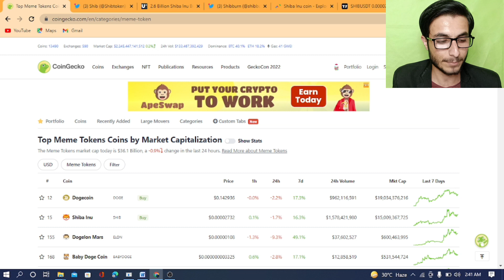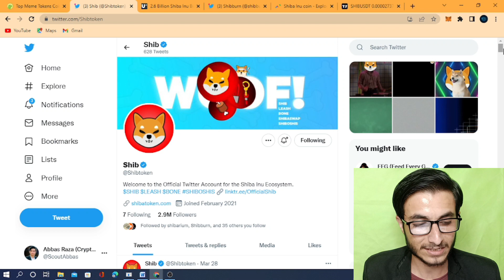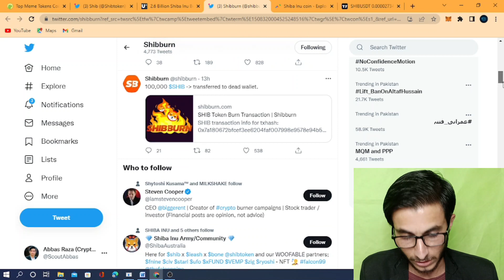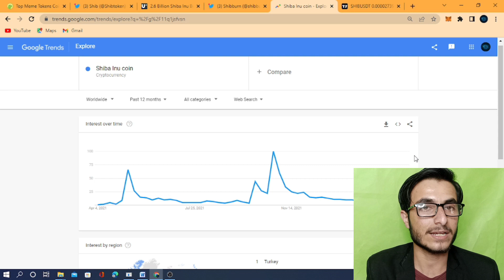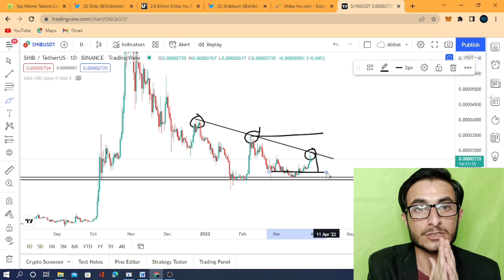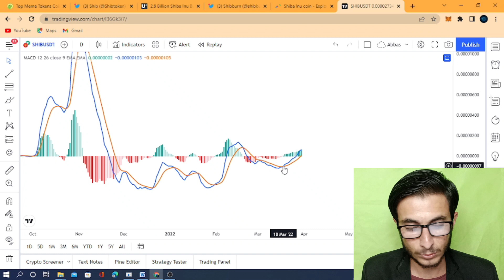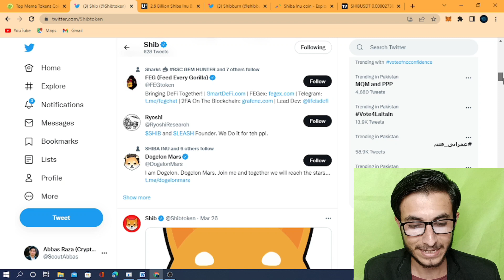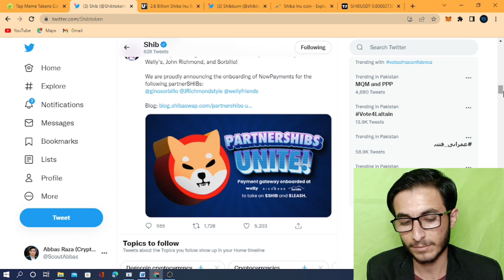Shiba Inu Price Analysis & Prediction for 2022 | Shiba Inu Breaking News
Shiba Inu price analysis & prediction for 2022, Shiba Inu news update, & Shiba Inu price prediction 2022 Hindi, & everything you need to know.